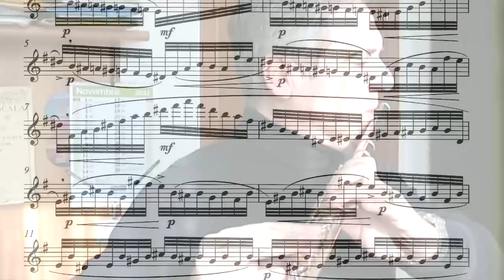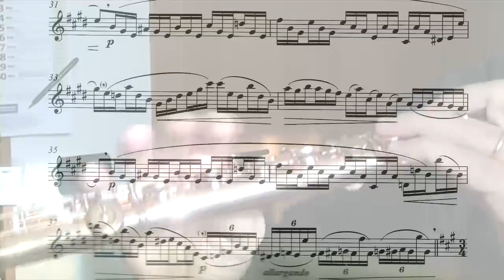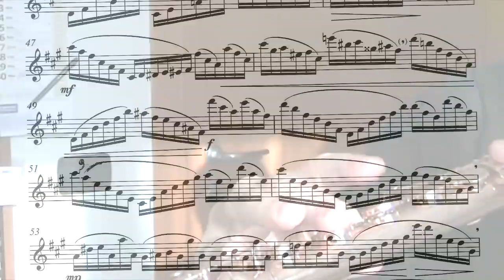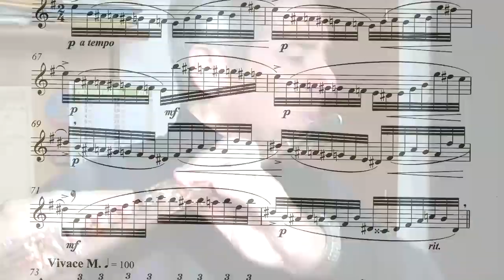E. Köhler OP. 33 vol.III - STUDIO N° 1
E. Köhler (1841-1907) Study No. 1, Op. 33 Volume III -
Andante Mosso - Study for the exams for lower flute of the old order of the Italian Conservatories.
flute, Mauro Scappini
recorded October 30, 2011 at Soiano Lake, Italy
Mic. Oktava MK 012 - Sony Vegas Video Editing